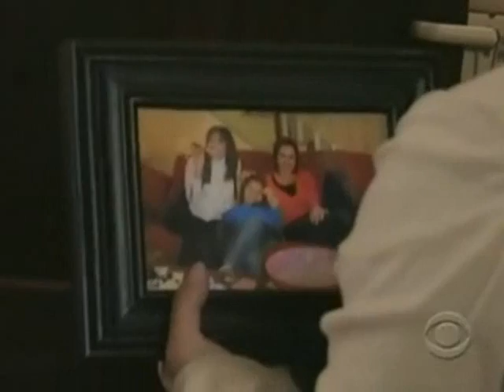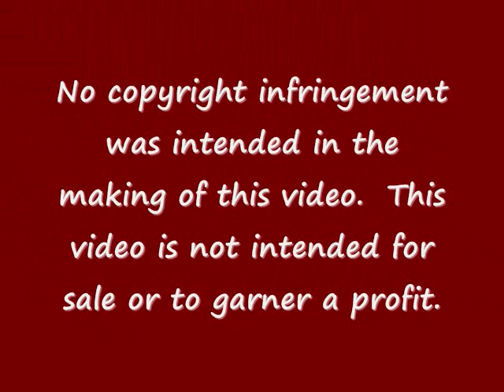Otalia Fall Into Me